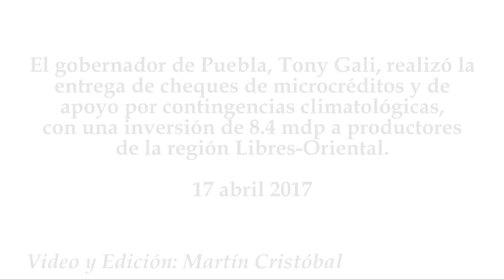Tony Gali entrega insumos para el campo en Libres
El gobernador de Puebla, Tony Gali, realizó la entrega de cheques de microcréditos y de apoyo por contingencias climatológicas, con una inversión de 8.4 mdp a productores de la región Libres-Oriental.
17 abril 2017